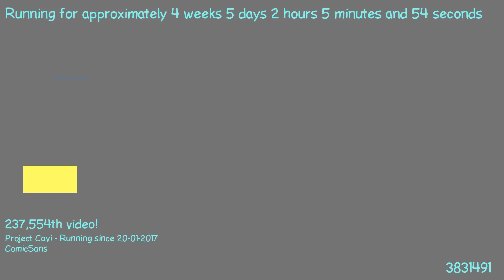1487808603 - Webdriver Cavi - O